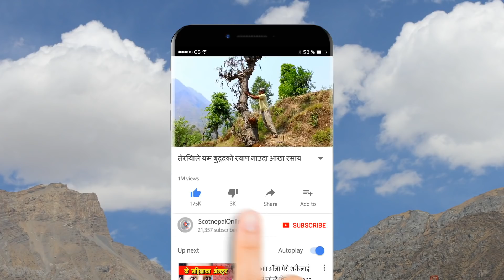यिनी बन्ने छिन भोलिकी अन्जु पन्त चर्तिक गायिका हरु समेत चकित परे ! Jenisha Bhattarai